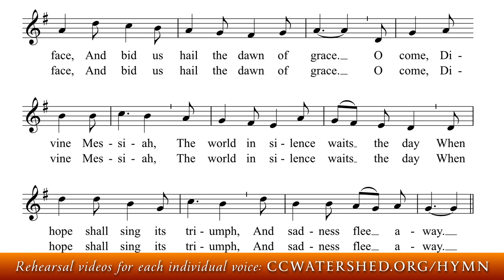“O Come, Divine Messiah” | • Hymn #657 - Brébeuf Hymnal